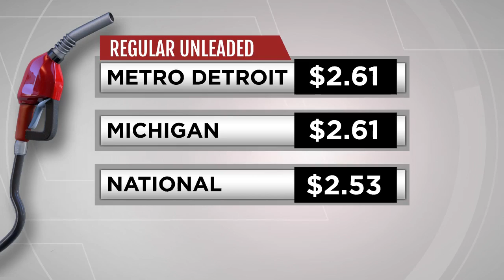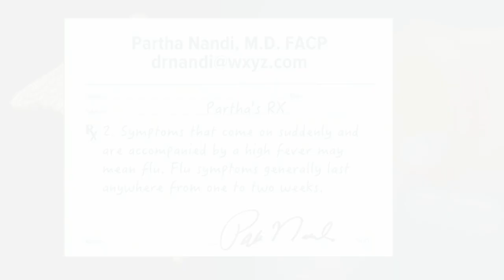Flu symptoms versus cold symptoms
This year’s flu season has been one of the worst in recent memory, and it doesn’t appear to be losing steam. The most recent numbers from the Center for Disease Control show that forty-nine states and Puerto Rico are all reporting widespread influenza. And the number of deaths attributed to the virus is higher than average this year.